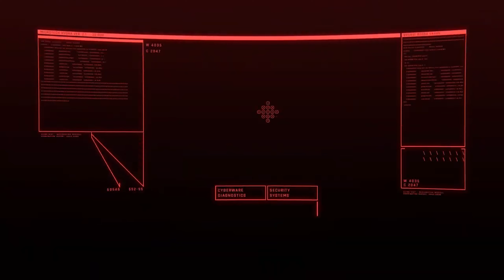Cyberpunk 2077 Phantom Liberty (4K) Part 3 - Voices In My Head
Playthrough Cyberpunk 2077 Phantom Liberty PS5 captured in 4K.
No Commentary

Phantom Liberty is a new spy-thriller adventure for Cyberpunk 2077. Return as cyber-enhanced mercenary V and embark on a high-stakes mission of espionage and intrigue to save the NUS President.
In the dangerous district of Dogtown, you must forge alliances within a web of shattered loyalties and sinister political machinations. Do you have what it takes to survive?